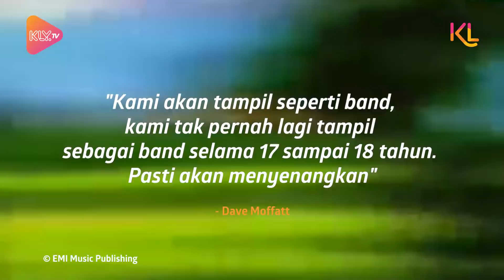Kejutan The Moffatts Buat Fans di Indonesia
KAPANLAGI.COM - KLovers,
Buat kalian yang masa remajanya dihabiskan di era '90-an, pasti nggak asing dengan band kakak beradik, The Moffatts. Mereka bakal reuni lagi di panggung The 90's Festival yang bakal digelar di Gambir EXPO Kemayoran pada 10 November mendatang. Kejutan apa yang bakal dibawa sama Scott dkk?